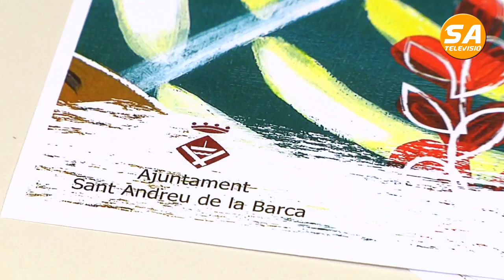SATV 180718 actes festa major presentació